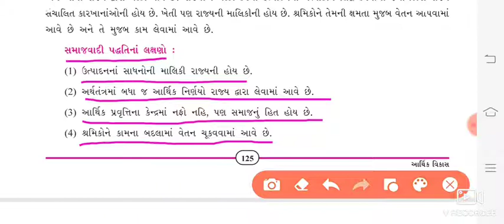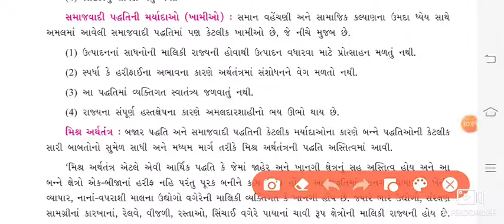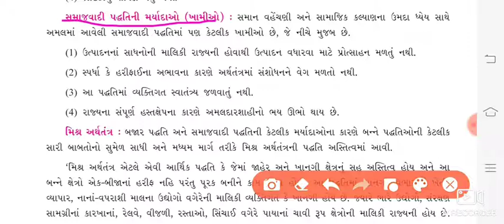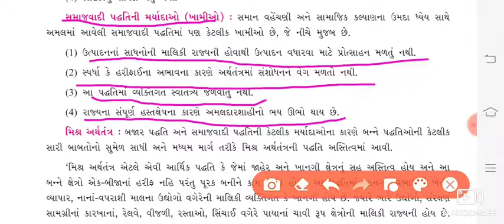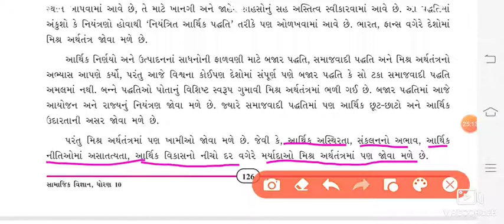Std:10||sub: social science||lec:6||ch:15(આથિૅક વિકાસ)||MSLS